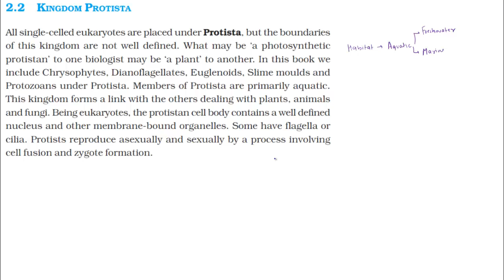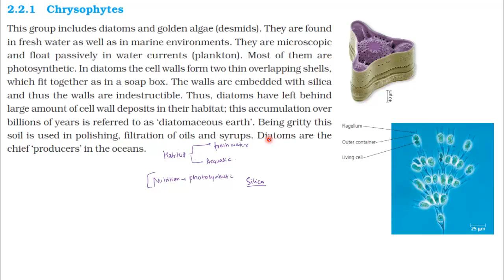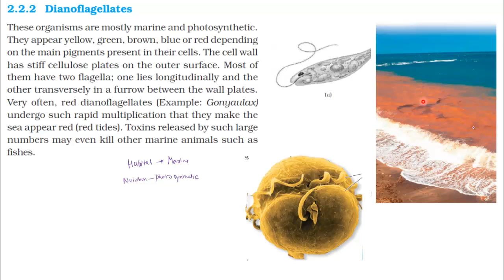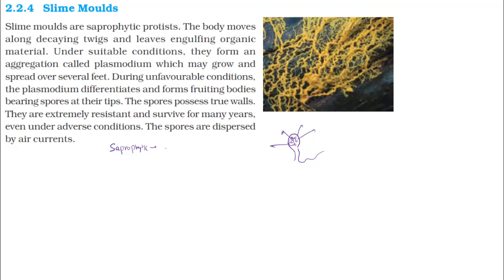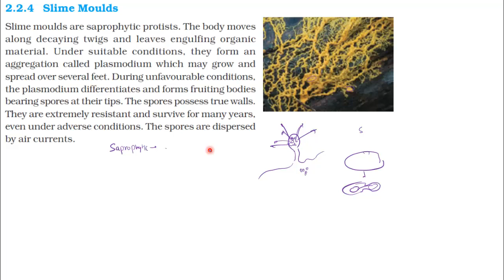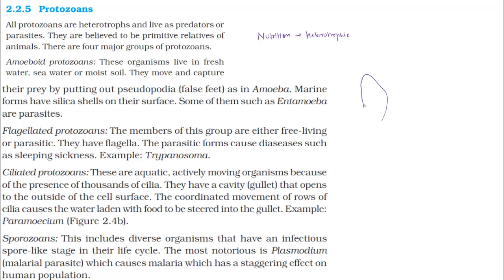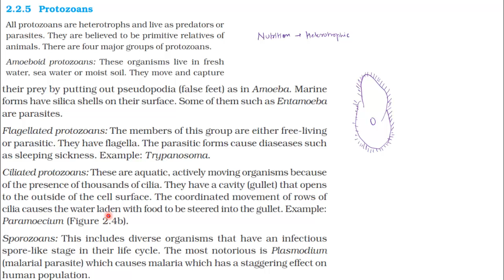Chapter 02:Biological classification part 03/PROTISTA/(NCERT level HINDI)